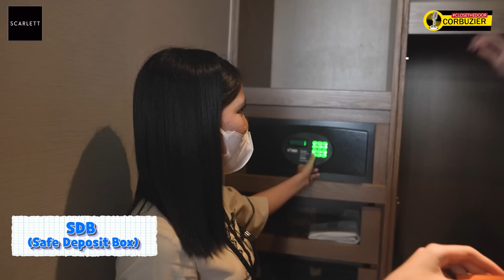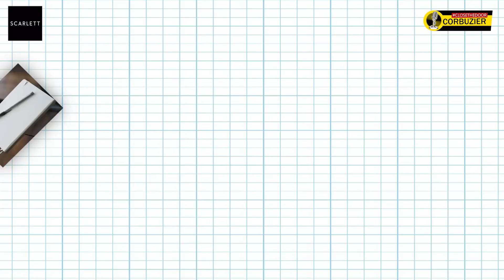AKHIRNYA!!! SELAIN DEDDY CORBUZIER ADA LAGI YANG BERANI MARAHIN AZKA CORBUZIER